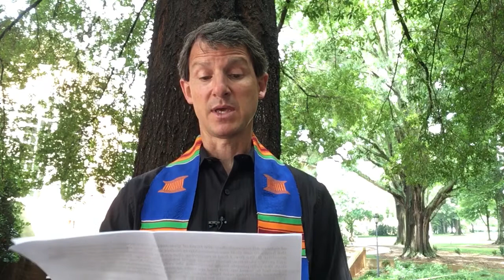6-8-20 Daily Devotion